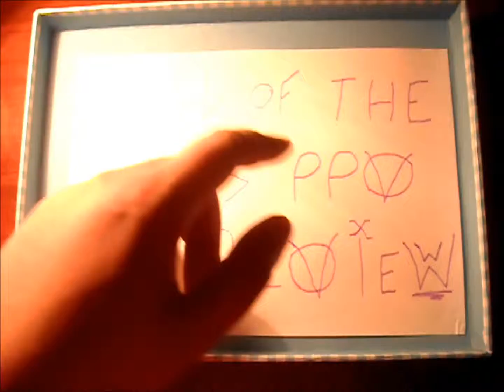WrestlingShuffler Game#34 - Roll of the Dices WWE Money in the Bank PPV REVIEW!!!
My Money in the Bank Roll of the Dices Review. Where i say what i thought was overplayed, well done, what i apreciated and didnt like personally. Feel free to place your "cards" in the comments bellow, or make a video response.

THANK YA ALL!!!